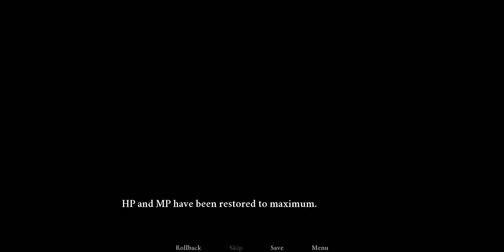Tavern of Spear （v0.13e）遊戲全程錄製---003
The story will be M/M only.NSFW
It will contain musky, tentacles，hypnosis spirit possession,Cloaca

The story revolves around a small tavern.
You play as "Eyvind"，

a young wolf warrior from The Lost Spear Tribe who has come of age.

Following a tribal tradition, Eyvind leaves home and sets out on a journey.

Everyone just sits there and you can click and talk to them,
someone can have sex after a talk,or finish their quest.

"You can get closer to the other characters by doing quests for them and getting to know them.

They have their own personalities and information regarding other characters and what might be going on in the story.

I add some stats check just like DND and Fallout 1, 2.

You can assign your stats points at the start of the game.
the stats also contain “corruption” and “libido”As the stats increases, more scenes can be unlocked

During conversations, skill checks will occasionally appear. Whether you pass or fail depends on your stats."